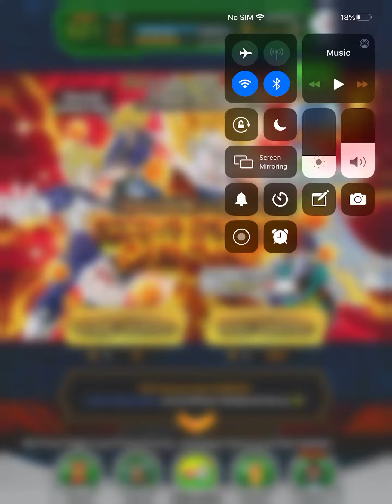OMG! Whis You Did It! LR Spirit Bomb Goku Summon Dokkan Battle (Global)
RAW FOOTAGE Literally Blown Away!

Here it is guys LR Spirit Bomb Absorbed Goku is here come join me as we summon and try to pull the new super saiyan LR!

catch me live on Twitch: 1nvective

follow my updates on Twitter @imzwembz